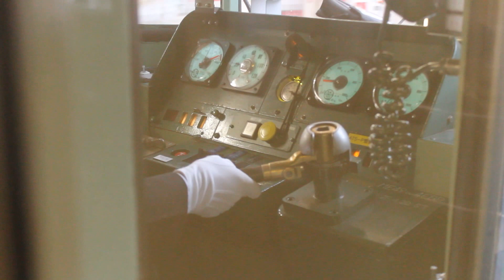【圧力ほぼゼロで停車！】引退間近の113系0番台 笠岡停車のブレーキ操作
山陽本線を走る113系電車です
俗に残圧停車と呼ばれるものです
※手ブレが多いです